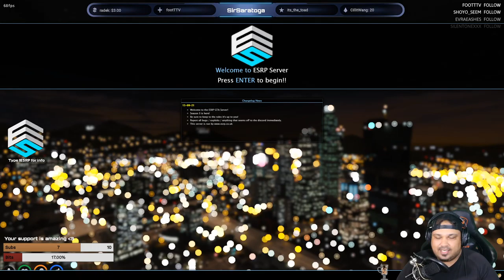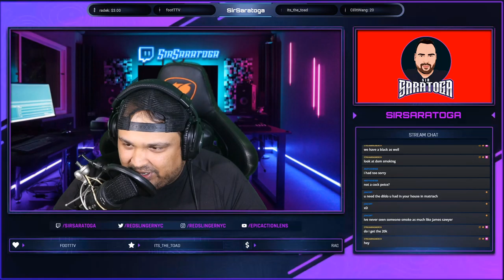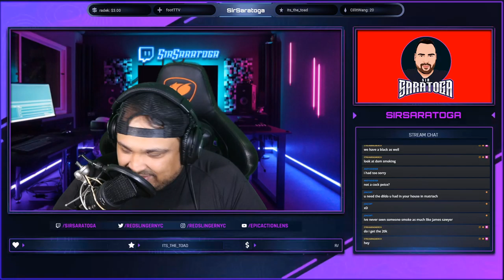SirSaratoga Twitch Vod | GTA RP: ESRP with Gay James Sawyer